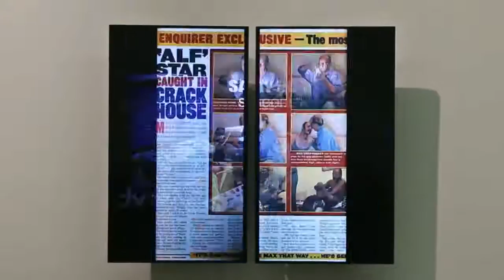Crack, Pascal Dombis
Crack, 2016
Connected, CENTRALE for Contemporary Art, Brussels, 24 Mar. - 28 Aug. 2016
Video installation with 2 screens on vibrating motors
Video software: Claude Micheli / Electronic: Sylvain Belot / Motors: Nicolas Petitjean

For Pascal Dombis, “crack” constructs a major paradigm of our time. Through the multiple ongoing crises – political, financial, technological and ecological – we observe that the entire western environment seems to be in cracks: the world is cracking, Wall Street is cracking, God is cracking, man is cracking … and art is also cracking ! With this situation in mind, Dombis has collected hundreds of thousands of digital pictures that corresponded to Google searches for the word “Crack” in all the major languages. Dombis makes no selection of the pictures collected. He is not interested in their discrete particularities or aesthetic qualities, but in their excessive accumulation – as well as in the various mental scapes they conjure up. Here the Internet is exploited as a creative process. This excess of downloaded “Crack” images offer a wide range: from images of broken lines (wall crack, glass crack) through drugs, computer cracks and joke images showing ass cracks. To present this work, Dombis has conceived of a device composed of two screens mounted on two vibrating motors. The motor vibrations are randomly controlled in frequency and intensity. And their movements directly drive the image flow displayed on the screens: the more the motors vibrate, the faster the images are displayed. Ultimately, the “Crack” installation works as a projective mental test. The variation of image speed and the screen’s physical variations – along with the mechanical / analog noise produced – makes it possible for the viewer to immerse himself or herself in the cracks of our time.